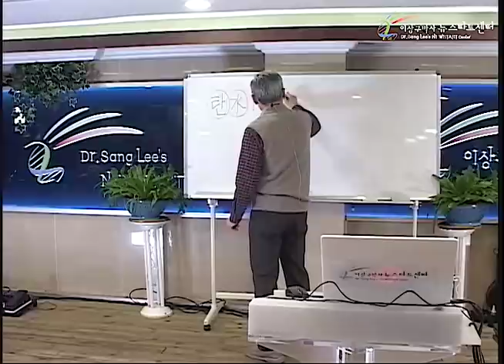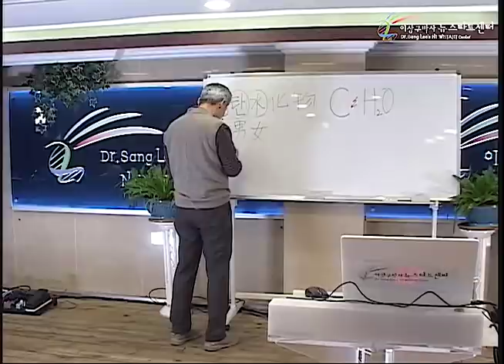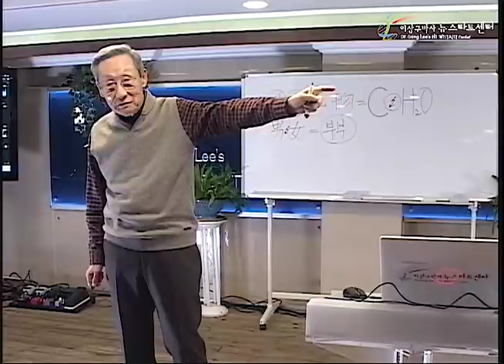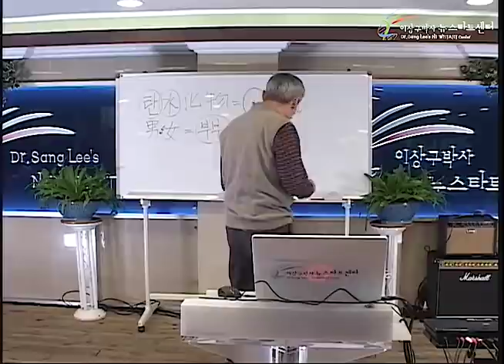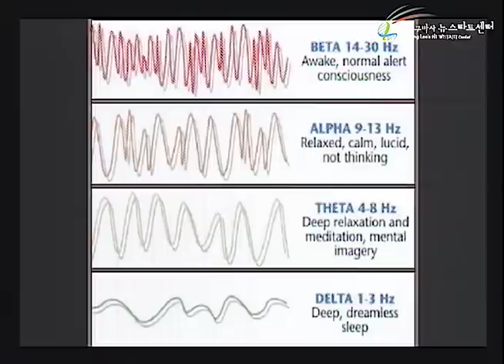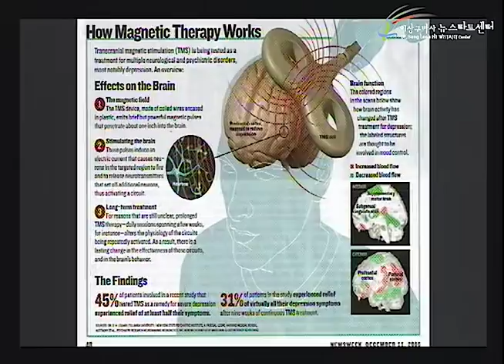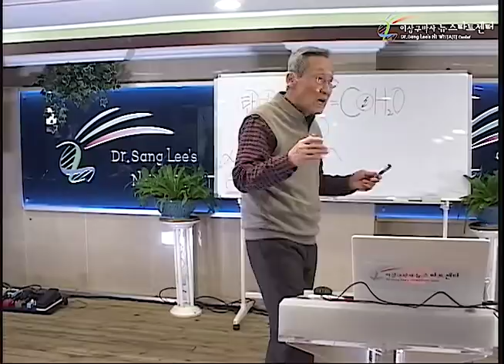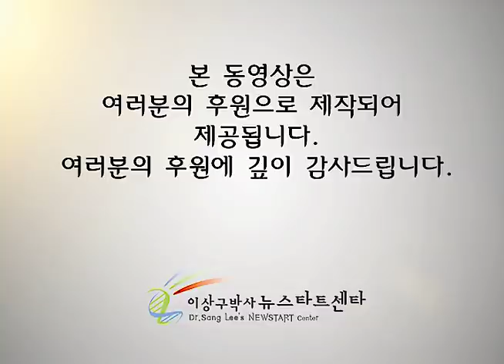R248 04 영적 에너지가 생체 전자파를 지배한다